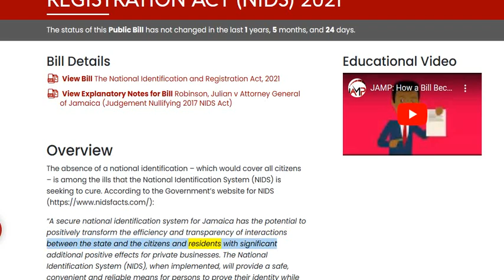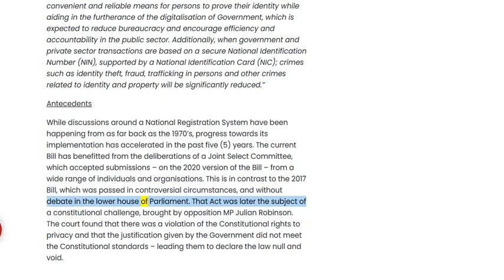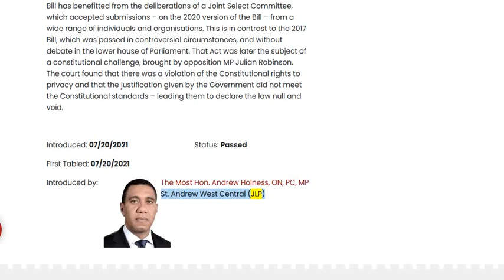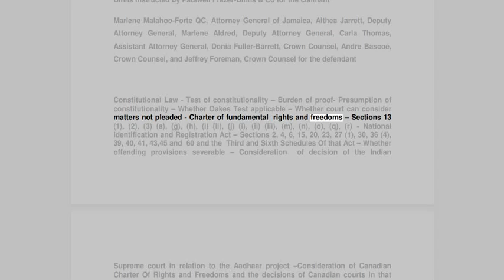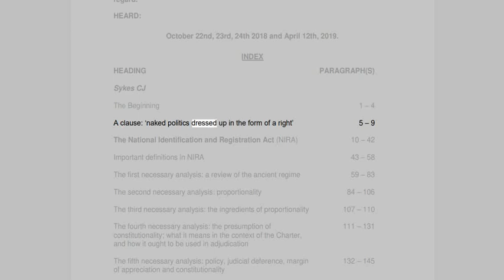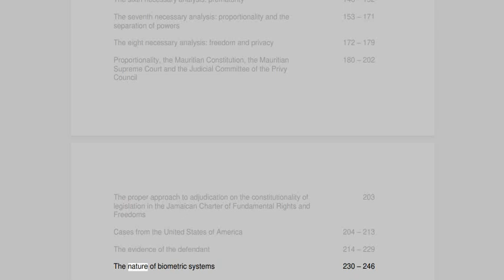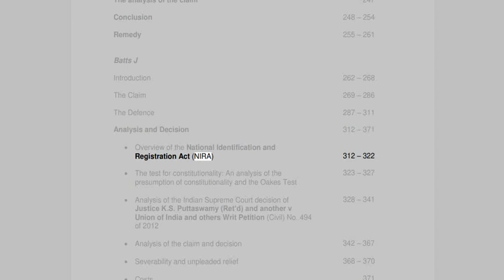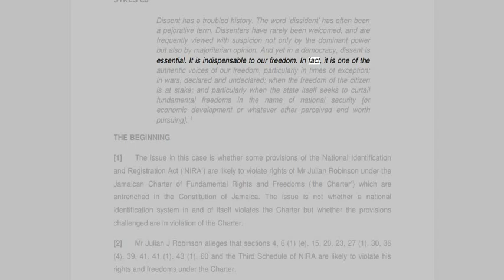🟢 NATIONAL IDENTIFICATION AND REGISTRATION ACT (NIDS) 2021. 🔥🔥🔥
2. Our information is intended to enlighten, and is not to be construed, as legal advice.
3. Viewers & listeners should check or qualify every fact and legal citation for yourselves to form their own opinions and/or conclusions.
4. The viewers & listeners should get the assistance of a lawful counsel, if you think you need it.